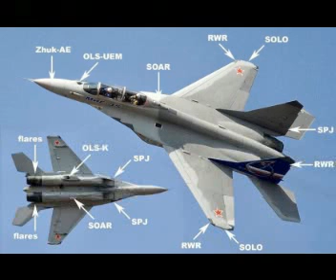ভারত ধ্বংসের টার্গেট ঠিক করে ফেলেছে পাকিস্তান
ভারত নিয়ন্ত্রিত জম্মু-কাশ্মিরের উরিতে একটি ব্রিগেড সেনা দফতরে হামলায় ১৭ জওয়ান নিহতের পর থেকে পাকিস্তান-ভারত নতুন করে উত্তেজনা সৃষ্টি হয়েছে।ভারতের কোথায় কোথায় পাকসেনা হামলা চালাবে, সেই টার্গেট ইতিমধ্যেই ছকে ফেলা হয়েছে। সীমান্ত পেরিয়ে ভারত হামলা চালালে, পাকসেনা যাতে তত্‍‌ক্ষণাত্‍‌ মোক্ষম জবাব দিতে পারে, সেই প্রস্তুতি সেরে রাখা হয়েছে। জিও টিভির রিপোর্টে এমন কথা বলা হয়েছে ।
পাক সেনার উদ্ধৃতি দিয়ে জিও টিভি জানিয়েছে, ‘যুদ্ধবাজ’ ভারতের দিক থেকে কোনওরকম আগ্রাসনের চেষ্টা হলে, পাকিস্তান তার যোগ্য জবাব দিতে তৈরি আছে। অন্য একটি সূত্রেও উল্লেখ করা হয়, পাকিস্তান যুদ্ধের জন্য তৈরি। যুদ্ধের যাবতীয় প্রস্তুতি সেরে রাখা হয়েছে। আঘাত হলেই প্রত্যাঘাতে জবাব দেওয়া হবে।